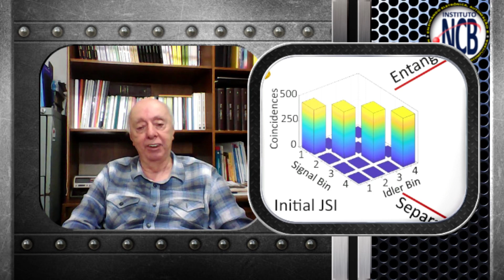Armazenando informações no espaço quântico de 64 dimensões (VTR122)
Neste vídeo o professor Newton C. Braga comenda uma notícia de outubro de 2022 em que anuncia a possibilidade de armazenarmos mais de um bit por nível de sinal trabalhando tanto com a amplitude como a fase nos abriu caminho para as comunicações rápidas que temos hoje, na modulação digital QAM. O que vemos na notícia é que ideias semelhantes também podem ser aplicadas à eletrônica quântica, levando a um desempenho inimaginável para os computadores quânticos.  A descoberta vem dos pesquisadores do Oak Ridge National Laboratory da Universidade Purdue e RPLF. O que eles descobriram é que é possível fazer com que os fotos armazenem muito mais informações trabalhando com 8 níveis de dados e recuperar esses dados facilmente. Com isso temos um aumento exponencial na capacidade de armazenamento e processamento de dados num computador quântico.

  Links:
Notícia original: